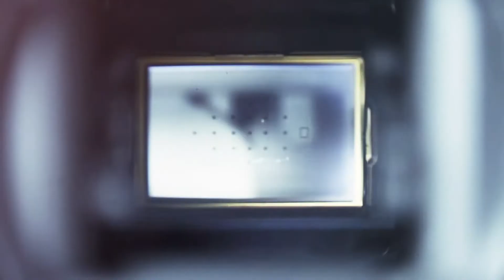Günün Haberleri (23/03/2021)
Günün haberleri video özeti, son 24 saatin önemli haberlerini mercek altına alıyor. Bugünün önemli gelişmeleri arasında “Rusya, Türkiye’nin İdlib’de oluşturduğu ‘çelik kalkan’ı yıkmak istiyor” ve “Bakan Çavuşoğlu ve AB Yüksek Temsilcisi Borrell göçmen meselesini konuştu” haberleri öne çıkıyor.

Haberler;

Batılı ülkelerden Çin'e 'Uygur Türkleri'ne yönelik baskıcı tutumuna son ver çağrısı